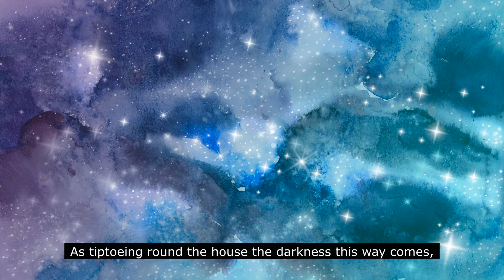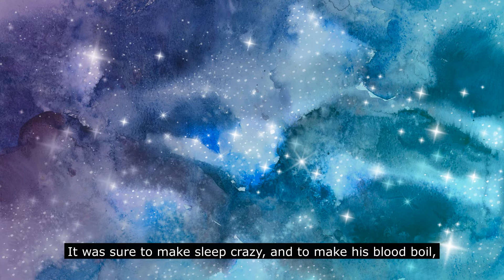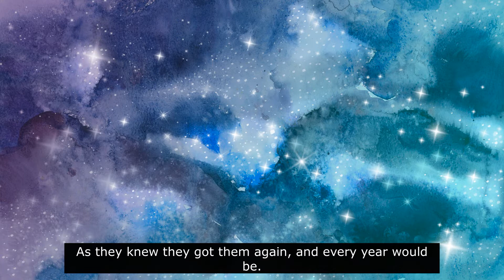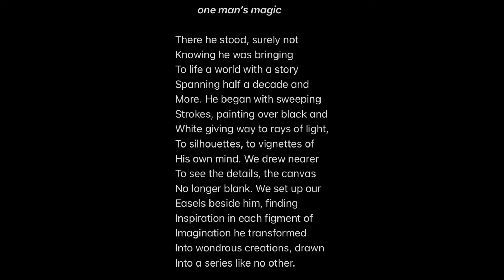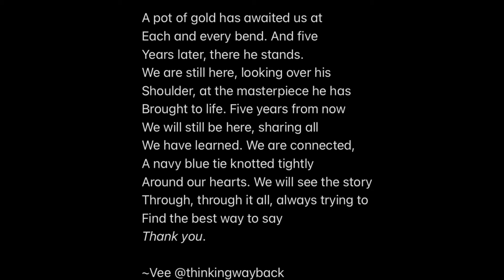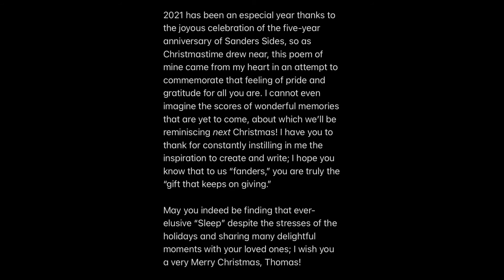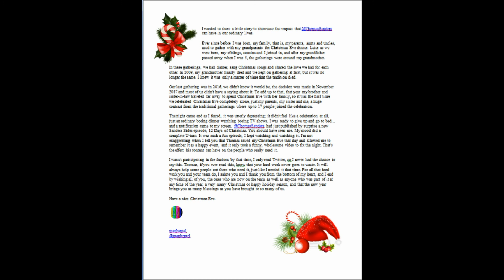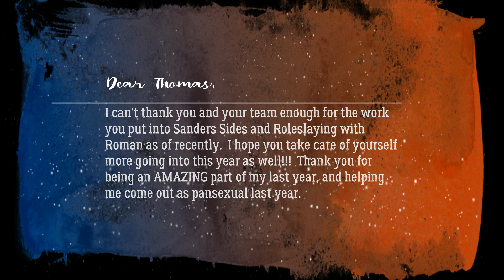All I Want for Christmas is Sleep A Fander Christmas and New Years Appreciation Video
Myself and some friends are fans of Thomas Sanders, especially his series called Sanders Sides, and new series called Roleslaying With Roman on YouTube.  We decided to put together an appreciation video specifically with the theme focusing on his character "Sleep".  Within this video is a set of lip syncing, cosplay, and art to the song "All I Want For Christmas is You" by Mariah Carey.  We are not claiming any rights to this song.  The other art in the video belongs to the fanders that made it.  They are noted within the video.  The @s are from Twitter.  We hope you enjoy it Thomas!

Those involved:  (on Twitter)

Books on Amazon.com -
Author Name Amanda Roberts:

and A.L. Roberts

Music in Video:
Canary
Artist
Jim Yosef